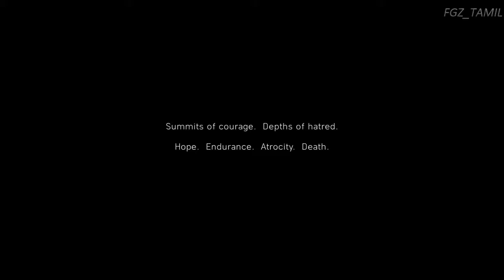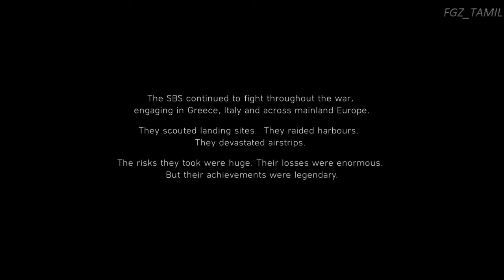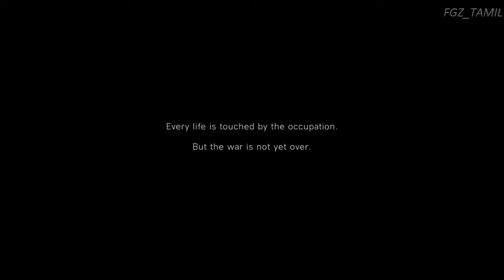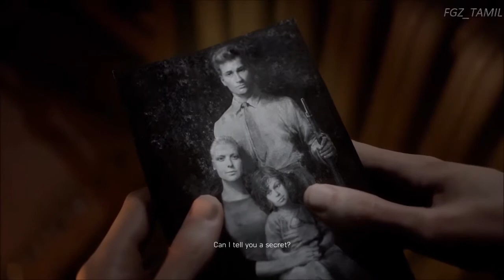Battlefield 5 Gameplay Part - 1 No Commentary